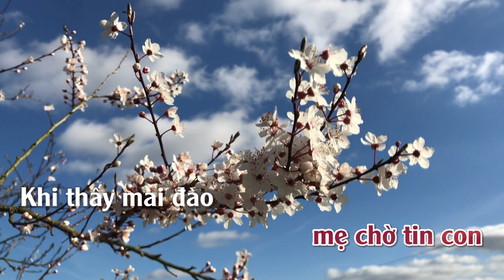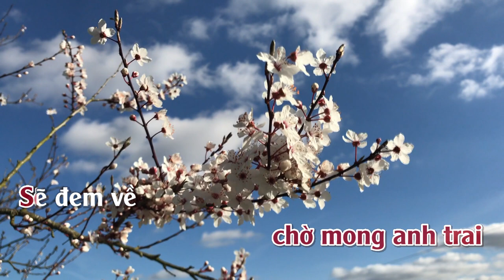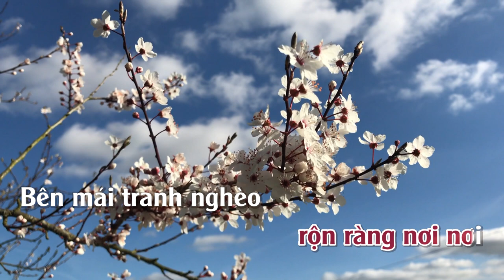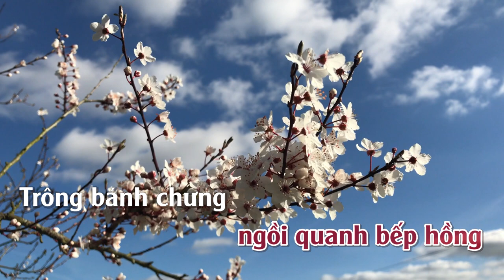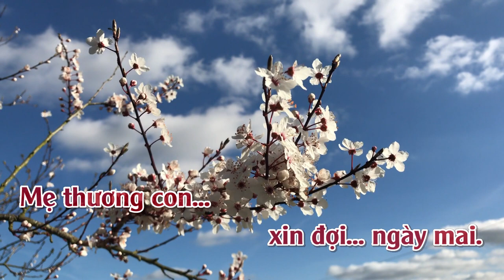Xuân Này Con Không Về | Karaoke | Tone | Nữ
Xuân Này Con Không Về